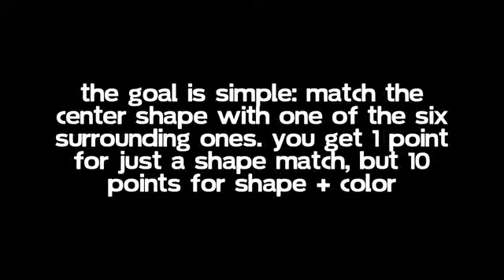Shuzzle Trailer iPhone App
Here is a trailer for Shuzzle, an iPhone app!